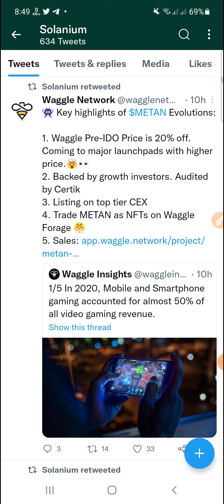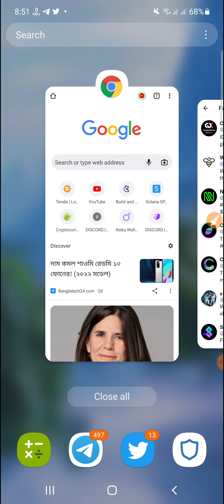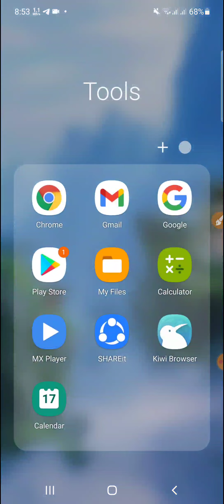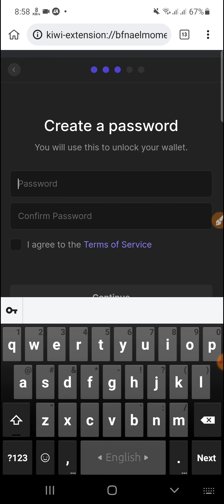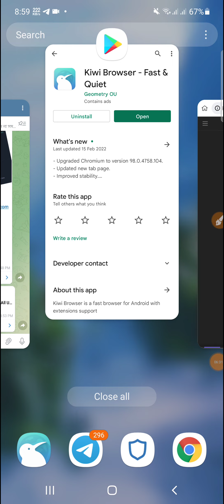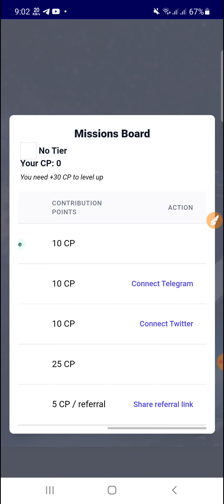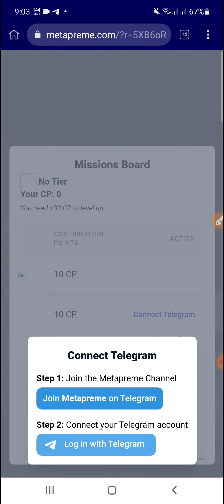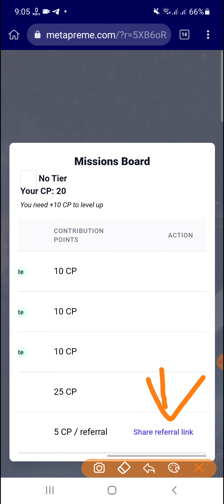Metapreme Airdrop || সবার ইনকাম হবে 30 CP Token || Trust wallet Airdrop By Income 24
আরো পাবেন👇
১/অনলাইনে কিভাবে ইনকাম করতে হয়।
২/আর্নিং টিপস এবং ট্রিকস।
৩/আর্নিং সাইট,Airdrop, App ইত্যাদি আরো অনেক কিছু।